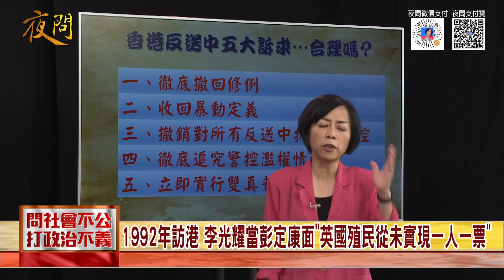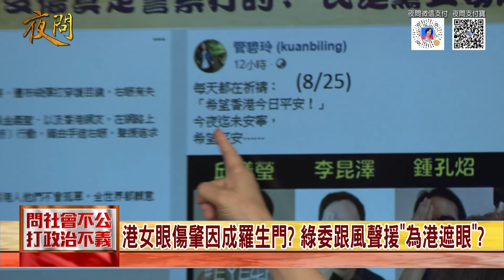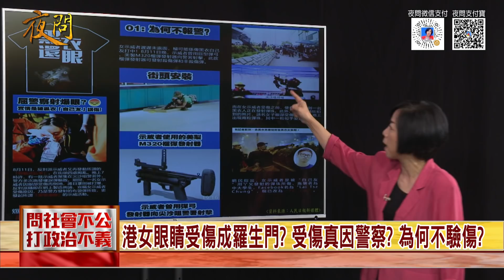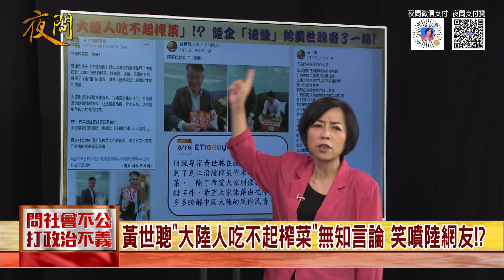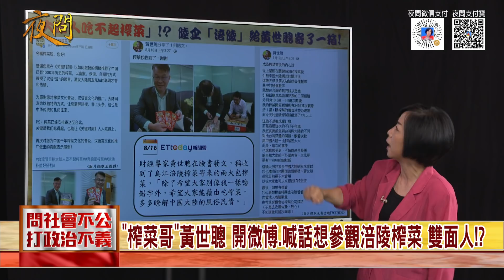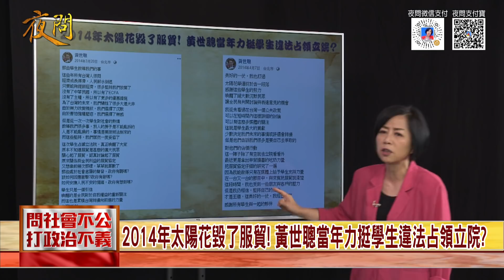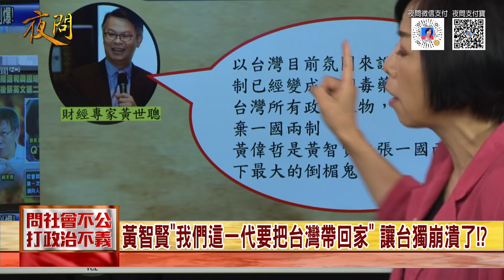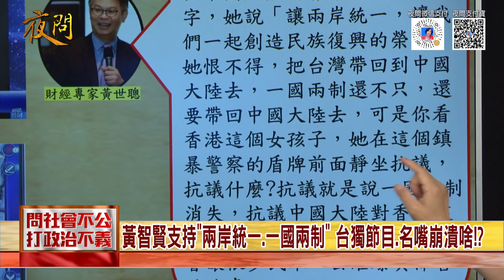2019.08.26黃智賢夜問–黃世聰自稱榨菜哥？ 開微博.喊話想參觀涪陵榨菜 雙面人!?